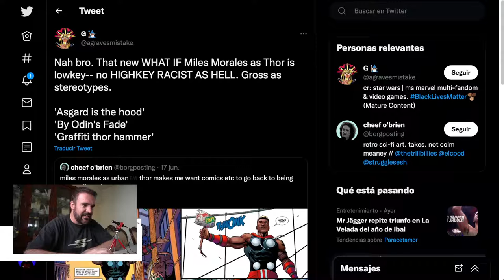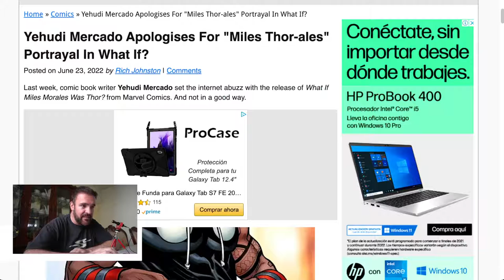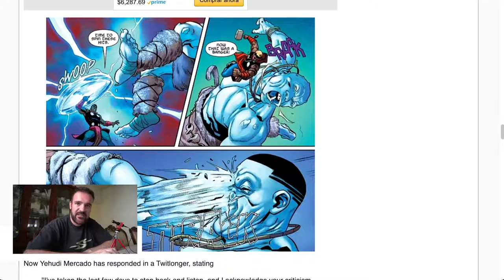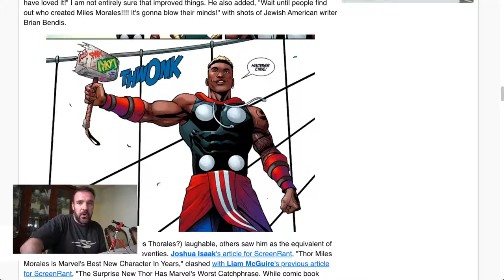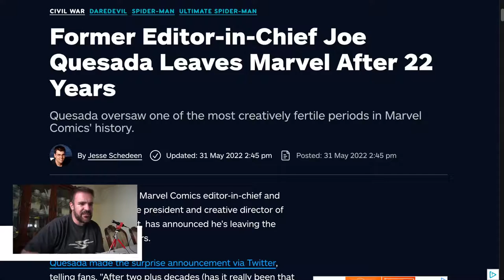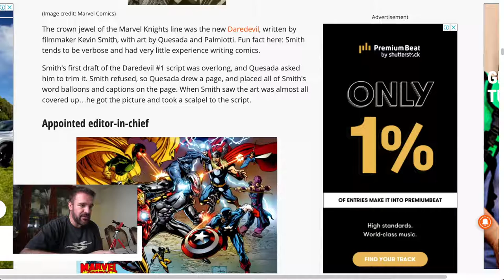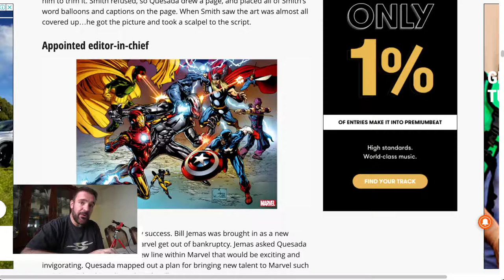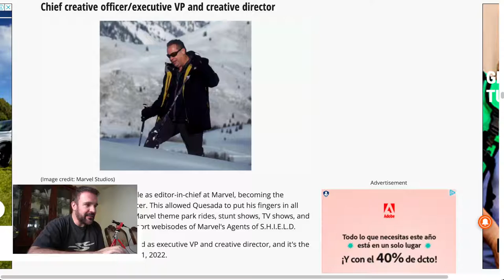¿Qué hace un editor?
¡Todos critican a Yehudi por escribir a un Miles Thorales lleno de estereotipos raciales! Pero... eso que escribió debió ser aprobado por uno o varios editores. ¿Entonces qué hacen?
Además hablamos de la salida de Joe Quesada y su impacto en Marvel Comics.

Episodio traído gracias a nuestros comandos estelares:
Capitán: Nieto, Mauricio
Sargento: Ramos, Carolina
Sargento: Hernández, Erick